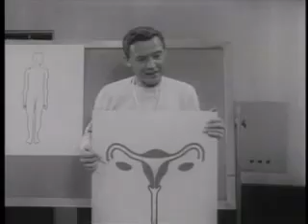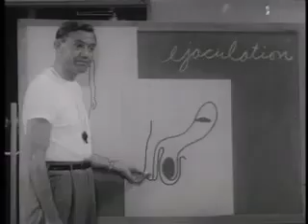1950s Education On "Puberty"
Educational film on puberty and how it is caused. The story is based on a man who takes time during his practice to tell the boys about puberty.